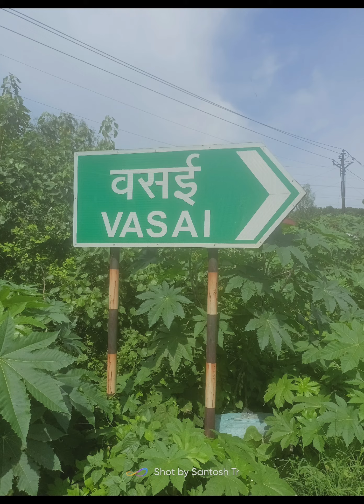Transport in Vasai#transportation#logistics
Santosh Transport Service .
Fleet owner & transport Contaractor all over india.
Hire trucks,tempo,hevy vehicles, ODC truks,contioner body tempo & trucks,platform trucks.all types small tempo tata ace, bolero pickup, tata 407,1109,19 feet,20 feet,22 feet,all types commercial vehicle avialable at vasai

Santosh Transport Service.
Adress:Shop No 4 Waliv Fata Tempo Stand Sativali Road Dist palghar Near centere point building, Vasai East, Vasai-Virar, Maharashtra 401208.

We deliver door to door transport service .
Tempo & trucks service.
Hevy Goods carrier.
Industrial Goods service
All india trucks service .
All maharashtra special full load service.